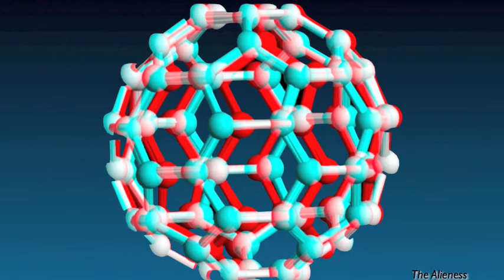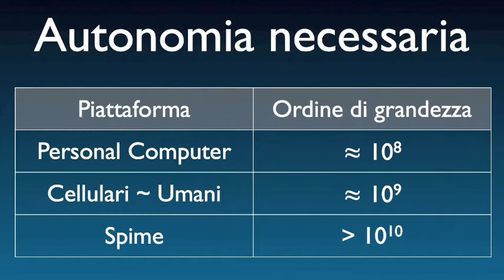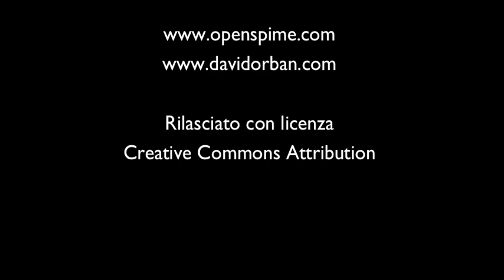Oggetti percettivi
Oggetti percettivi: le conseguenze inattese dell'Internet delle Cose. Le prossime reti di sensori distribuiti che costituiranno l'internet delle cose avranno caratteristiche nuove e importanti di necessaria autonomia.